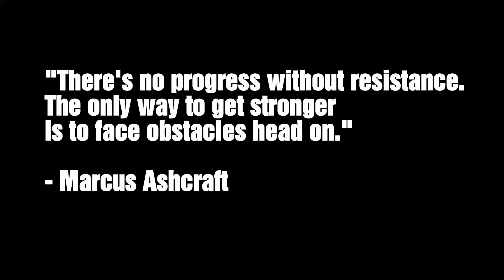Motivation | Compound Exercises | 1st Phorm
I love Compound Exercises. If you don't know, "Compound Exercises" are exercises that work more than one muscle group. They're great for building strength, to gain muscle, strengthen your core and also to burn fat.

Now everyone knows my favorite compound exercise is the Pull-ups. But I also love the Bench press and Squats. Compound exercises are a huge part of my workouts and I incorporate a few in every workout.

Today I hit 285lbs on the Bench press and 315lbs on Squats. Could have done more but I left my ego at the door.  Next time I'll bring it with me to hit some new personal best! Lol

*To get my FREE Fitness ebook, tips, and more, go

*No time for a whole meal but you have to get that protein in? Try my meal replacement.